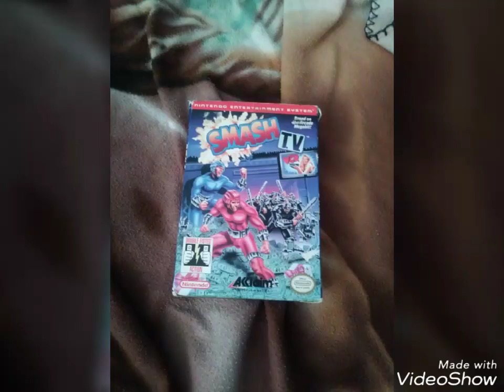Facebook market find #2